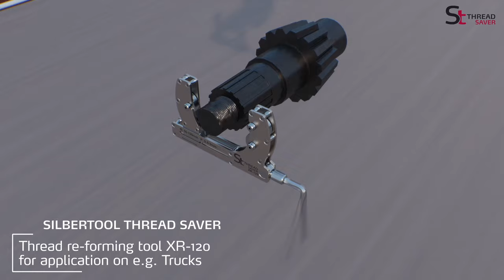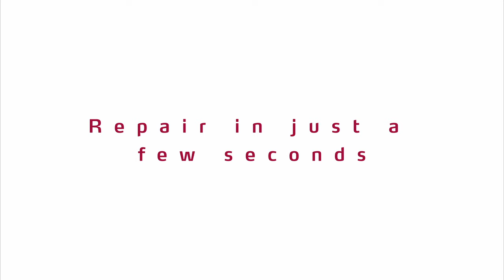Easy Thread Repair for Trucks, Trailers & Buses | Demo of Silbertool Thread Savers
In this video, we demonstrate how Silbertool thread repair tools can fix damaged threads on critical parts of trucks, buses, and other heavy vehicles. Unlike traditional methods, Silbertool's Thread Savers restore threads without removing material, ensuring they are as good as new and avoiding costly, risky fixes on spindles, studs and wheel bolts.

Avoid long downtimes and expensive spare parts by professionally repairing threads with Silbertool. Our tools are essential for most vehicles. Use Silbertool's patented technology to save money, reduce downtime, and lower your carbon footprint.

If you have questions or simply want to share experiences made with our tools, we look forward to your fruitful comments

STAY SAFE WITH SILBERTOOL